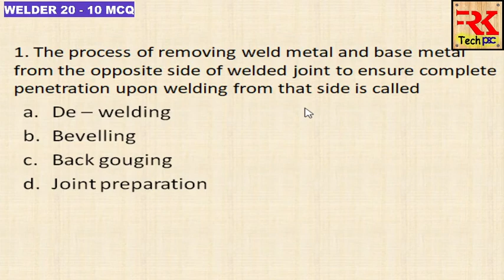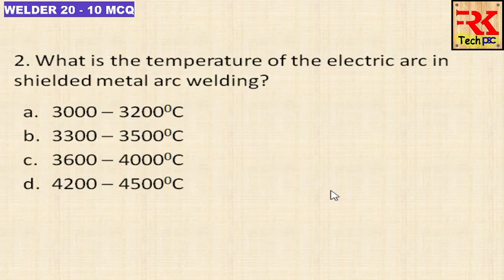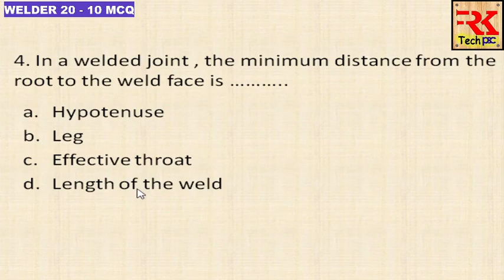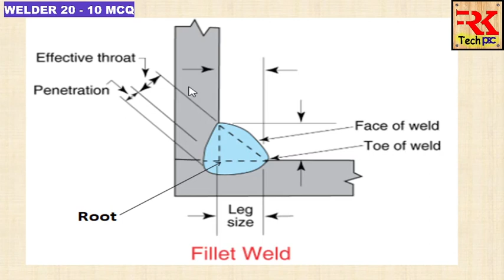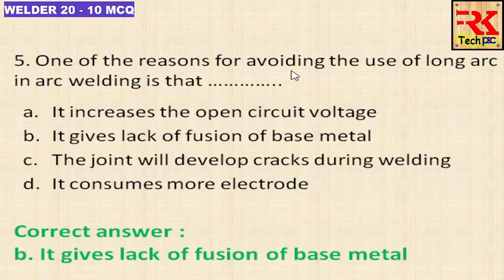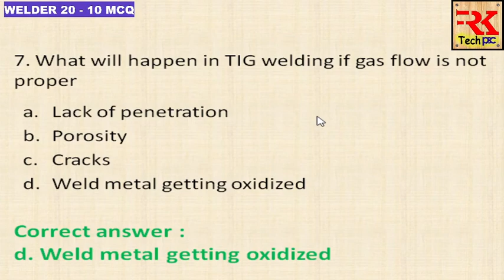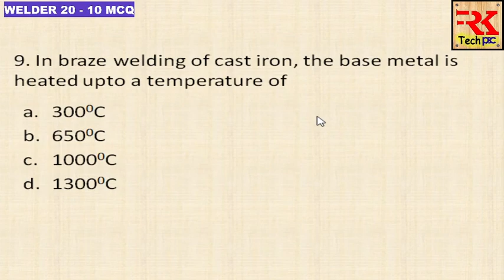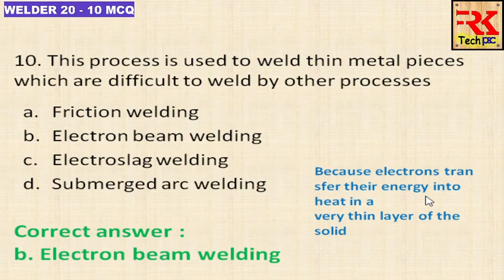JUNIOR INSTRUCTOR WELDER- SESSION 20- 10 OBJECTIVE QUESTIONS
WELDER EXAM STUDY SERIES- 20TH SESSION- WELL EXPLAINED IN MALAYALAM